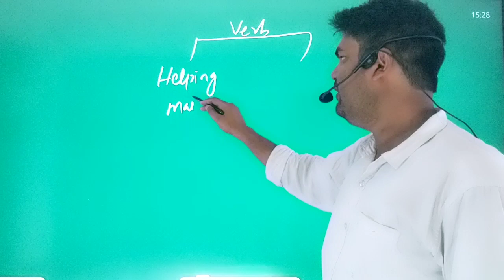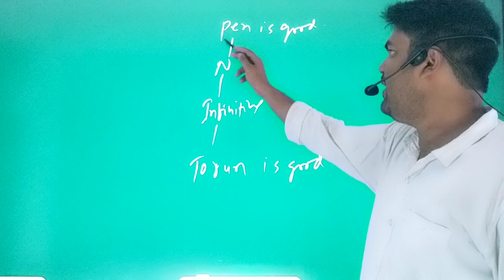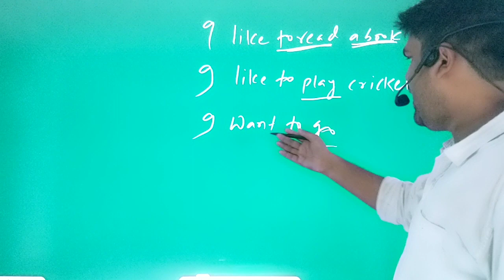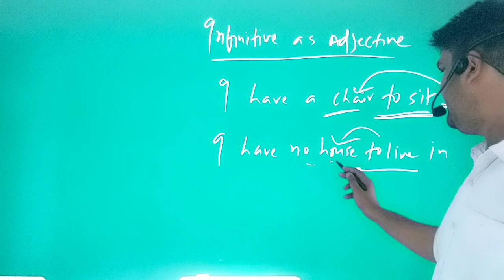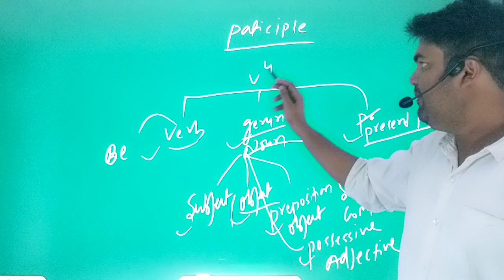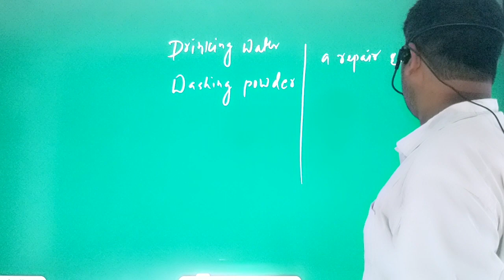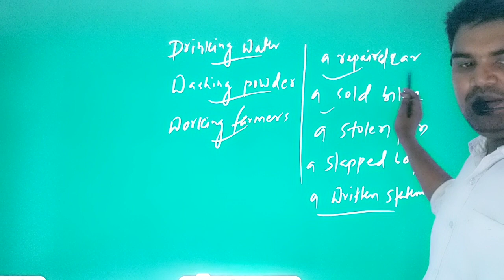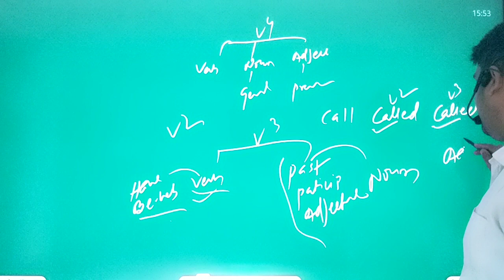English Important Concept | BASIC OF INFINITIVE AND PARTICIPLE | Part - 12 | By Alok Sir